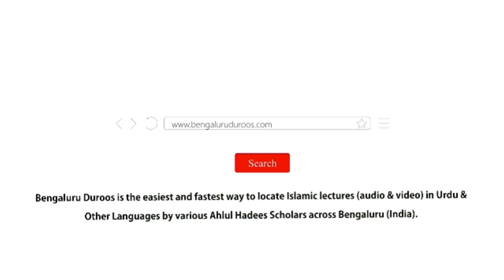Jumu'ah Khutbah | Kya Corona Ki Aazmaaish Azaab Hai? by Shaykh Abdul Azeem ‏Madani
Jumuah Khutbah dated 19th June 2020 by Shaykh Abdul Azeem Umri Madani @ Markazi Masjid e Ahle Hadees Badi Charminaar, Shivaji Nagar, Bengaluru, India

Topic: Kya Corona Ki Aazmaaish Azaab Hai?

٠٠٠٠٠٠٠٠٠٠٠٠٠٠٠٠٠٠٠٠٠٠٠٠٠٠٠٠٠٠٠٠٠٠٠٠٠٠٠٠